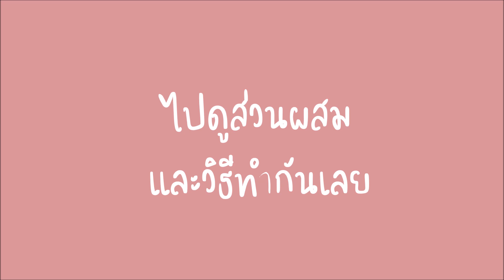ขนมปัง (สีดำ) ฝอยทอง นวดมือ สูตรไม่ใส่ผงชาโคล Black bread [Cook ไหมล่ะ]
ขนมปังสีดำ นวดมือ สูตรนี้ไม่ใส่ผงชาโคล แต่ใช้เป็น โกโก้สีดำเข้ม ตราทิวลิป แทน รสชาติขนมปังจะมีรสเข้มของโกโก้ และกลิ่นหอม แบบไม่ต้องแต่งกลิ่นเพิ่ม

แถมยังนวดมือ ด้วยเทคนิคการนวดขนมปังที่ง่ายสุดๆ อร่อยนุ่ม ไม่แพ้เครืองนวดเลยค่ะ

ผงโกโก้สีดำเข้ม 4 ช้อนโต๊ะ
น้ำอุ่น 75 กรัม

ingredient
1 egg
300 grams of bread flour
120 grams Cake flour
4 tablespoons dark black cocoa powder
2 teaspoons yeast
1/4 teaspoon salt
80 grams sugar
120 grams of milk
75 grams of warm water
Unsalted butter, 60 grams